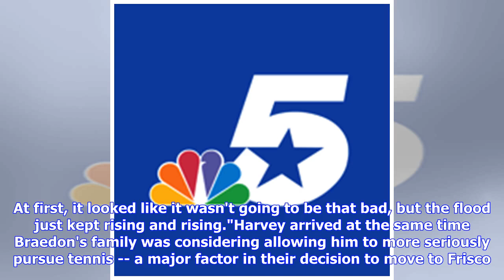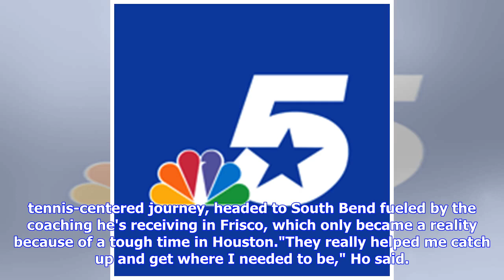High School Tennis Player's Career Takes Off in Frisco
One of the top high school tennis players in the country lives and trains in North Texas, but it hasn't always been that way. High school senior Braedon Ho's tennis-centered journey to near the top of the Texas rankings has been a challenging one."I mean, I'm a lot better than I was, but there have been a lot of ups and downs to it," Ho said. "They really helped me stay on my path."That path included a permanent relocation from his home in Houston to North Texas, after his family's house and car...